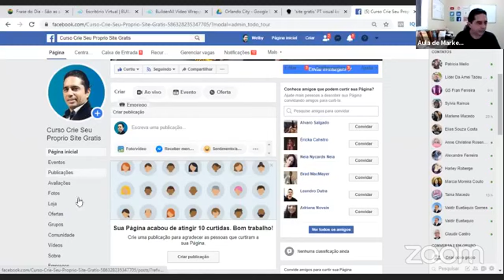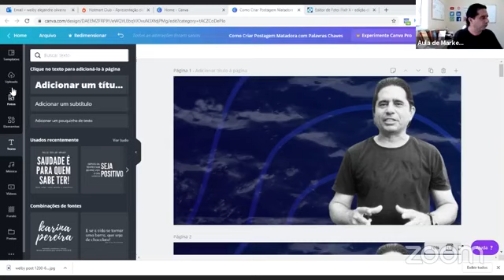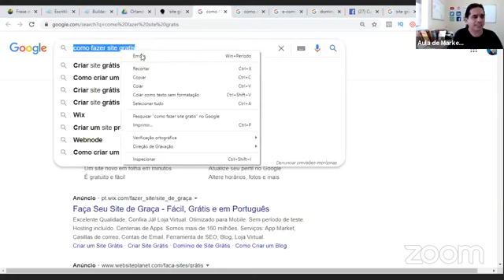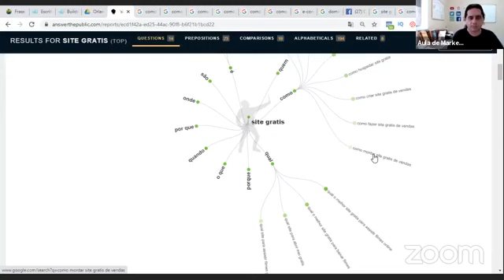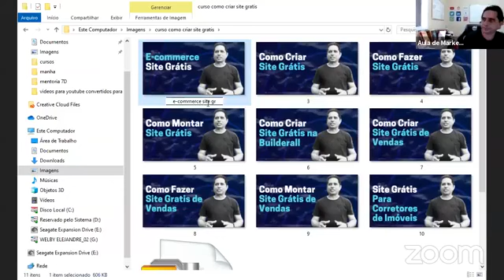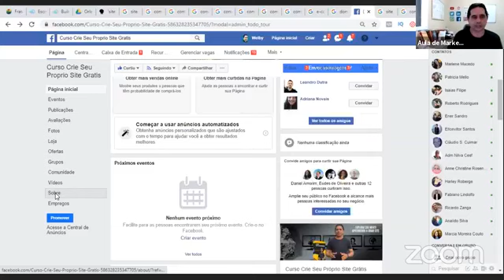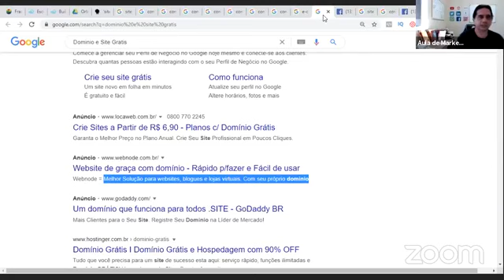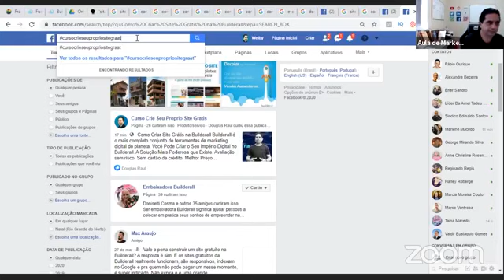Como Criar Postagem Matadora com Palavras Chaves